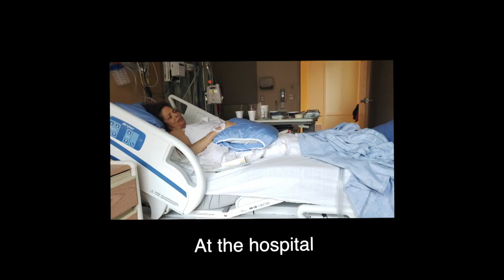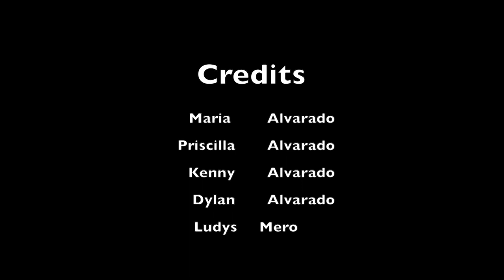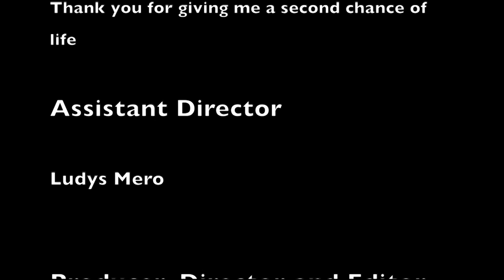Warrior Vs Cirrhosis | Maria Alvarado Liver Documentary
Stephan Mero ~  I wanna thank everyone for watching this video, and seeing how much of an affect a Liver illness can do to your body. The main reason I created this documentary, is to inform others on what a liver illness is, how far it can go and how it can be treated. It was to also, share knowledge to the public that might not know how bad cirrhosis can be and how it can be solved in a better way. I also, made this video to inspire others that may be going through the same situation that Maria Alvarado has been through, and to tell you that there is hope in this world, be a fighter, be strong and most importantly be a warrior. In conclusion, thank you for watching this documentary and i hope it changes your view on what a cirrhosis can lead too and how it can be prevented. ( link below for socials & donation )